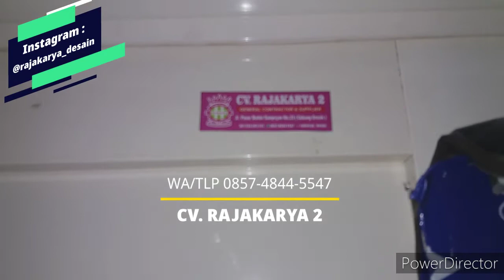Pintu Aluminium + Jendela Casmen GRESIK Murahnya Nampol Sangat Mewah Free Pemasangan CV. RAJAKARYA 2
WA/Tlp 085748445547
Istagram : @rajakarya_desain
Jual dan Pasang Pintu Aluminium dan Jendela CasmenMurah Sangat Mewah Gratis Pemasangan.
》Bahan Aluminium Warna Putih MW Kualitas Terbaik.
》Include kusen 4 inc
》Tersedia bahan premium alexindo, alko, inkalum, dll
》Kualitas jempolan, mewah dan murah.
》Gratis pemasangan, survei dan pengukuran.
》Status Barang : Ready inden (Siap Pasang)
》Free Ongkir Area Gresik
》CV. Raja Karya 2.